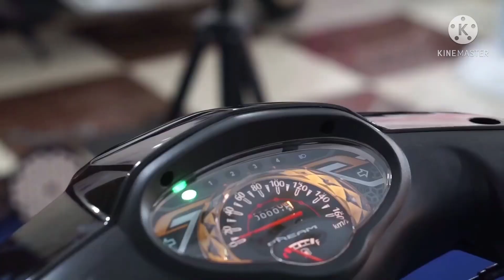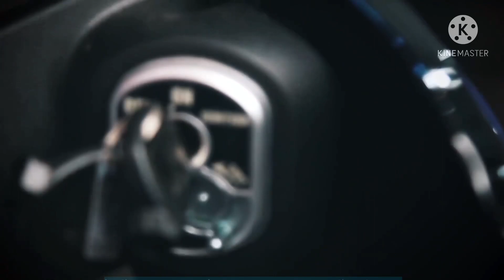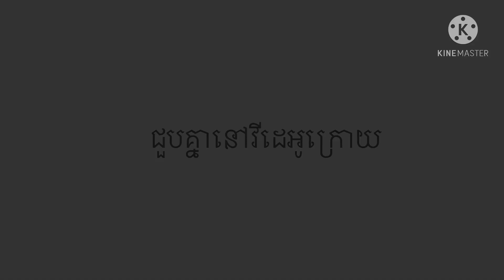តម្លៃអាសង់ឌ្រីម2021 ធ្លាក់ថ្លៃក្នុងរដូវកូវីដ19 នៅសល់តែ2290$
ស្រុកបាត់ដំបង